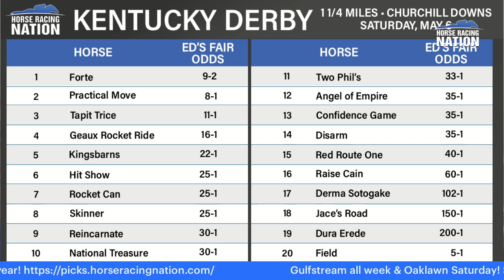Arkansas Derby & Florida Derby: Paddock Prince dishes on Forte's Kentucky Derby favortism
The Paddock Prince dishes on all things Kentucky Derby. He's looking back at last weekend's preps and looking ahead to this week. Forte is both he and Ed DeRosa's Kentucky Derby #1, and both expect the champion and current Kentucky Derby favorite to win on Saturday at Gulfstream Park, and DeRosa has a strong opinion on who completes the exacta.

The Paddock Prince will have full-card selections for Aqueduct, Gulfstream, and Oaklawn on Saturday!